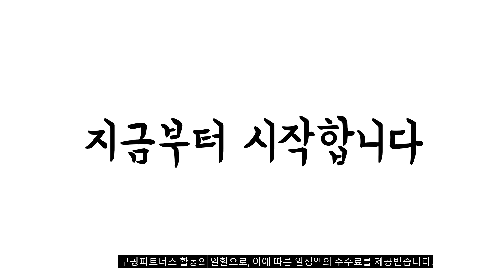2023년 5월 가장인기있는 abc쥬스 비교 추천판매순위 top10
❤️❤️❤️2023년 5월 가장인기있는 abc쥬스 비교❤️❤️❤️
1위. 낮밤 바디리셋 1개월 프로그램 (ABCD 2box + 타트체리 2box) [153,000원]

2위. 아침에주스 ABC 주스, 18개입, 210ml [19,000원]

3위. 이롬 유기농 ABC주스, 110ml, 48개 [34,580원]

4위. 젊은사람들 ABC즙, 30포, 3개 [38,130원]

5위. 자연해답 유기농 ABC쥬스 사과 당근 비트 NFC 착즙 원액, 30개 [32,580원]

6위. 미쁨생활건강 딱좋아 ABC 주스, 90개, 90개 [37,900원]

7위. 팜밀리1987 ABCD 클렌즈 주스 14개입, 70ml [47,870원]

8위. 팁코 ABC 주스, 9개, 1L [36,600원]

9위. 원해원 abc 주스 100ml 30팩 갈아만든 클렌즈 쥬스 NFC 착즙 [18,900원]

10위. 조은 내 몸에 조은 ABC 과채주스, 3000ml, 3개 [44,640원]